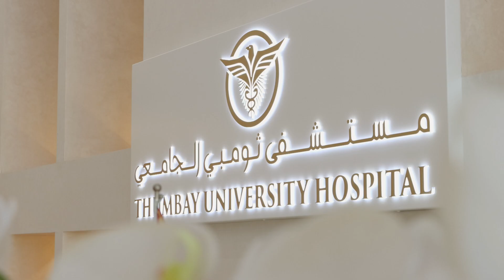Bachelor of Science in Nursing program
Nursing is a profession within the health care sector focused on the care of individuals, families and communities so that they may attain, maintain or recover optimum health and improve their quality of life.  Nursing is one of the most fulfilling career options of today with a strong job security.  The Bachelor of Science in Nursing program is designed with an aim to keep pace with the changing demands of the global healthcare services and to align with international standards of nursing education. BSN program at Gulf Medical University is a four year degree program designed to produce highly skilled and competent nursing professionals. Students enrolled in nursing sciences program will be trained to work in a variety of challenging healthcare settings and also develop skills of critical thinking and problem-solving.